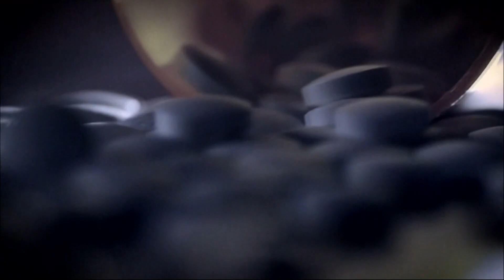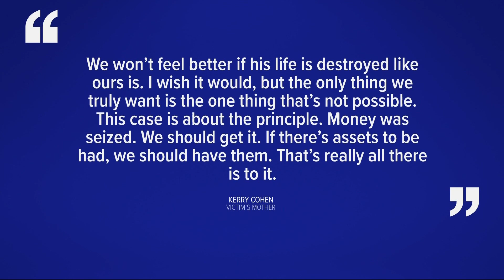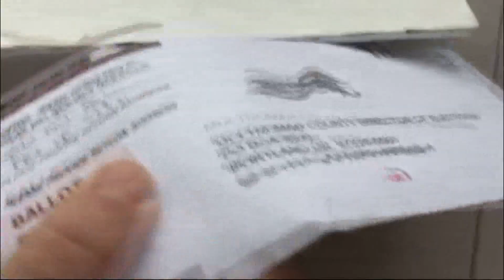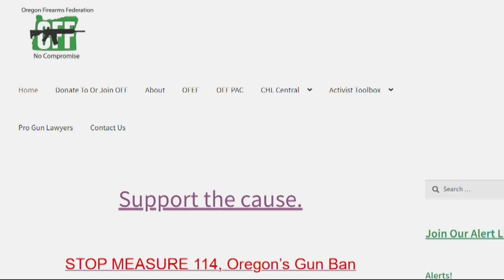KGW Top Stories: 11 p.m., Thursday, Sept. 15, 2022